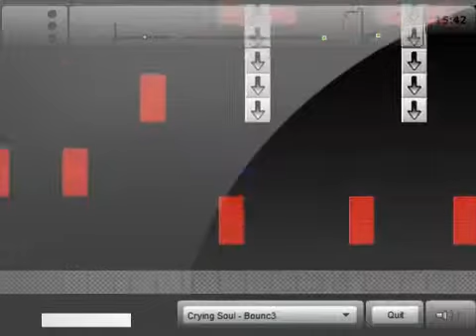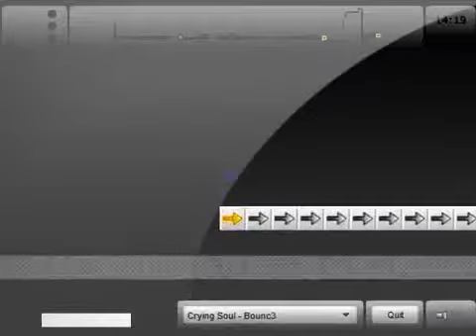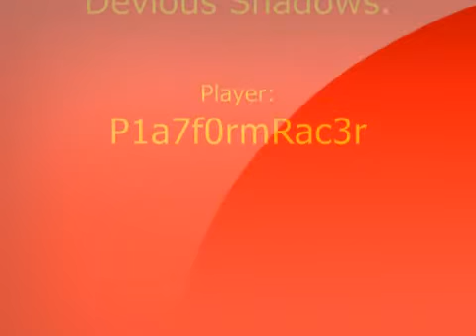Flash Game Platform Racing 2 Devious Shadows Classic Traps Attempt 1